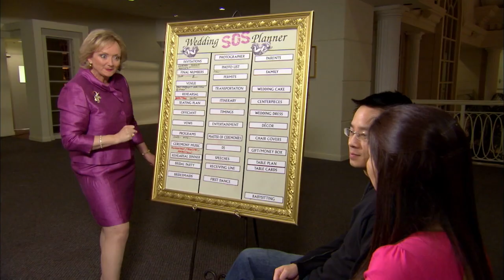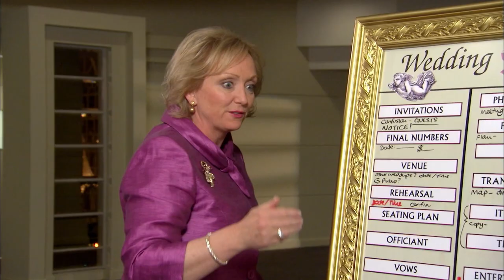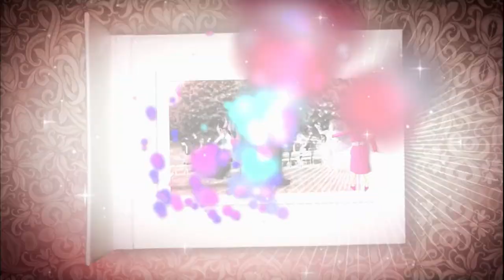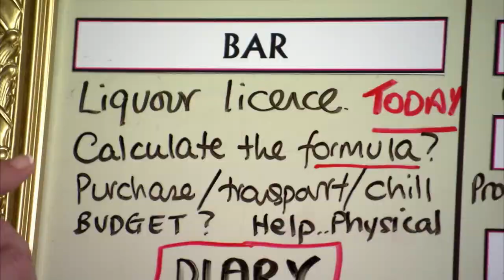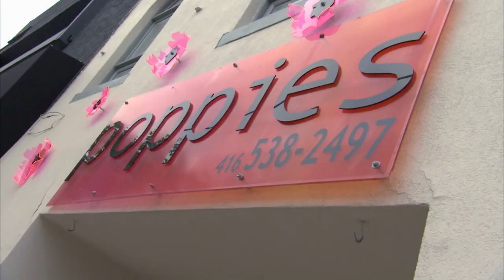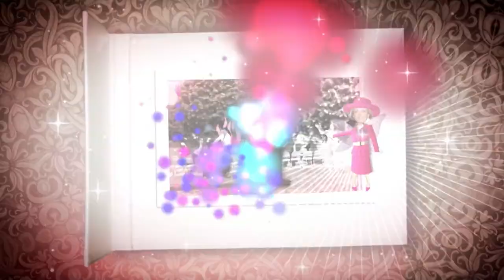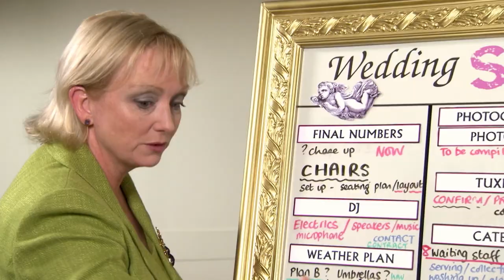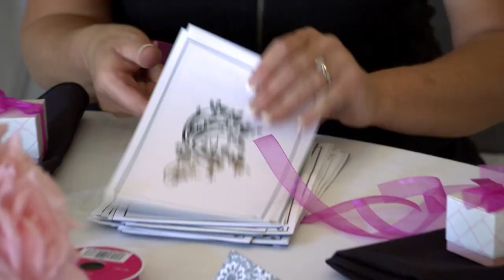Vows & Romance: Unique Wedding Stories of Dreams and Culinary Delight | Wedding SOS | Ok Hun x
Julia and Sam's dream celebration; witness Nadia and Derek's chaotic transformation through wishes; and cook up love with Donna and Rob. Each wedding unfolds uniquely, blending magic, resilience, and the expert touch of a wedding planner.

0:00 - From Season 5 Episode 4: Join Julia and Sam on an unexpected wedding journey, turning challenges into a dream celebration. Unveil the magic behind three wishes that transform cultural clashes into an unforgettable experience. Experience resilience, love, and the expert touch of a wedding planner that made it all possible.

22:32 - From Season 5 Episode 5: Embark on a captivating journey with Nadia and Derek as their chaotic wedding transforms magically through three extraordinary wishes. Experience a rescued bar, a stunning midnight buffet, and a budget-defying surprise honeymoon, crafting the story of their dream celebration unfolding in spectacular fashion.

45:04 - From Season 5 Episode 6: Join Donna and Rob as they cook up their future together. Donna's got the perfect recipe, but does Rob have the right ingredients? When the heat is on, Donna insists Rob stays out of the kitchen. Can Jean serve up a blue plate special, or is this wedding a recipe for disaster?

Wedding SOS - From demanding brides and unrepentant grooms to unruly mothers-in-law, Wedding SOS delivers all the behind-the-scenes drama and distress as disorganized couples prepare to tie the knot.

Starring event planner extraordinaire, Jane Dayus-Hinch, Wedding SOS offers viewers a front row seat to pre-marital madness at its finest. And, as the fairy godmother, these desperate couples have been praying for, Jane steps in, waves her wand, grants three wishes, and helps save the Big Day.`